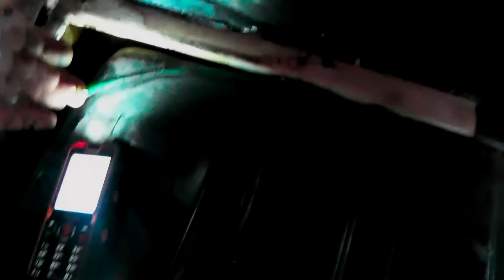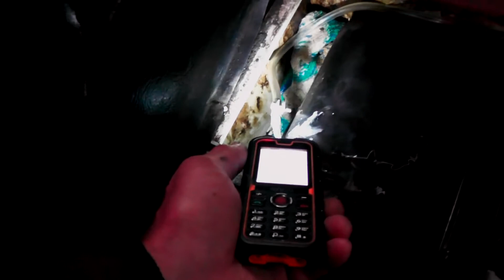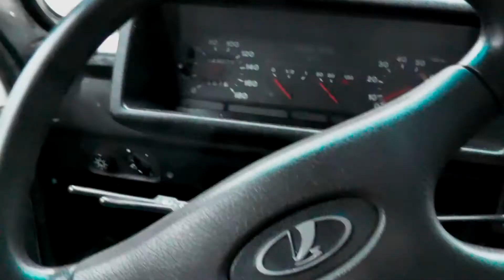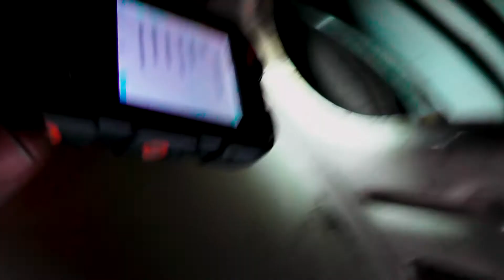Нива, Меня хотели взорвать. Запах бензина в салоне, Самые лучшие, необычные и интересные факты.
Купил автомобиль марки Нива б/у, хорошую, крепкую и не дорого. Но...как обычно ,  в таких случаях, про свое авто, не все продавцы рассказывает, кое какие сюрпризы для покупателя оставляют, СМОТРИТЕ мол. А как посмотреть, ни ямы, не условий, что могли посмотрели.
 Заправил авто до ПОЛНА уже в обратной дороге, пошел запах бензина в салон.
Дома поднял полы, а бензобак в луже бензина плавает, вот таки дела.
Запах бензина в салоне, Нива, Меня хотели взорвать. ,

Самые лучшие, необычные и интересные факты о том, что от нас скрывали нечаянно или умышленно. Топ самые интересных фактов обо всем. Александр Забытый